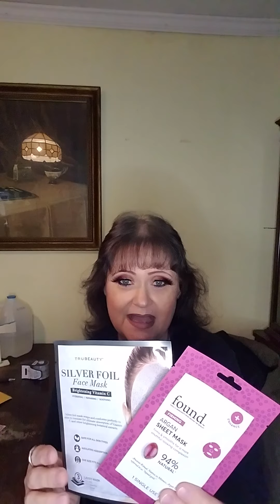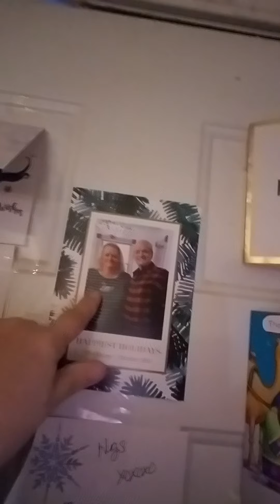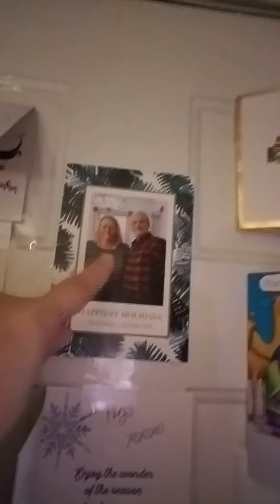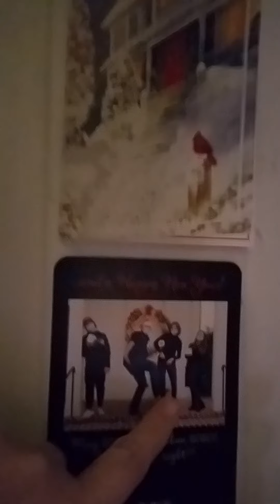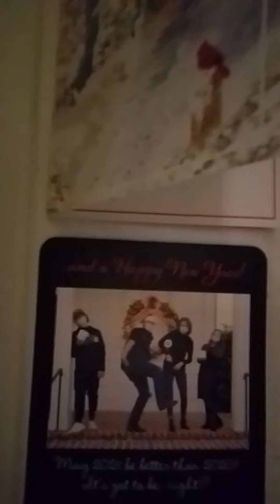Christmas Card & More!!!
Hello my Beauties and Cuties.  So glad to spend another beautiful day with you guy's.  I hope everyone is doing well?! I can't  believe  Christmas is just around  the corner again. As bad as 2020 has been for everyone we are still blessed to have our love ones and friends. My heart goes out to everyone that has been hit with the pandemic. I pray that 2021 will be a good year for everyone. Ring that 🛎 that way everytime I upload a new video you  will know. I love y'all and i hope you guys have a bless night. I will be leaving Marion's and Nate's  channels below and also Sunny's since she has a YouTube channel as well. 😘❤🙏

Don't forget to PICK WISELY!!! GOOD LUCK!!!
Will it be envelope #1 #2 or #3???!